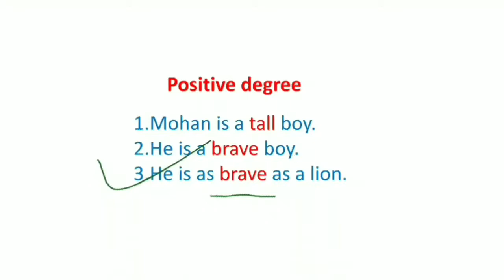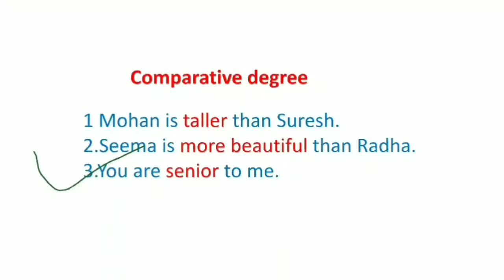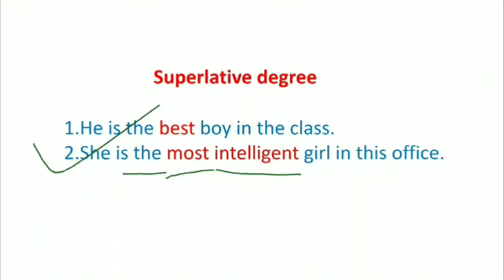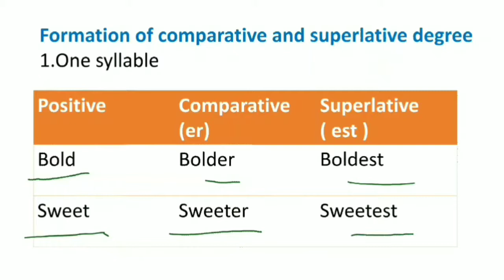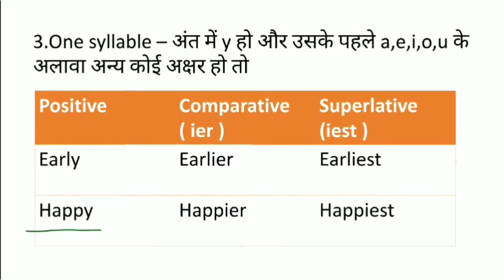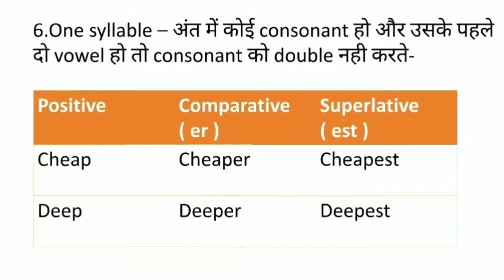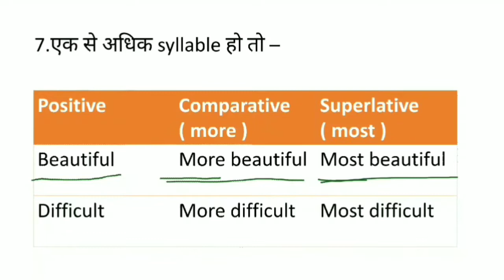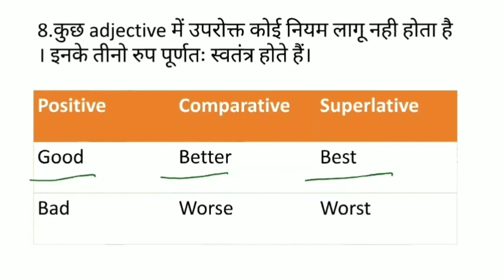Degree of Adjective / Degree of Comparison in English Grammar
In this video, you will learn about degree of adjective.It is also called degree of comparison.
There are three degrees of adjectives in English grammar.

1.Positive degree
2.Comparative degree
3.Superlative degree
In this video, we explained degrees of adjectives properly with examples.